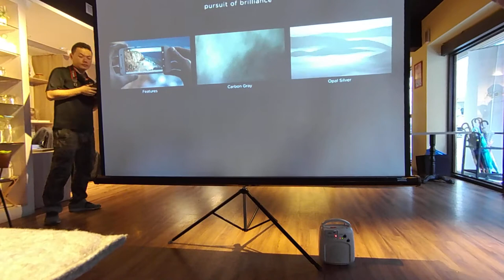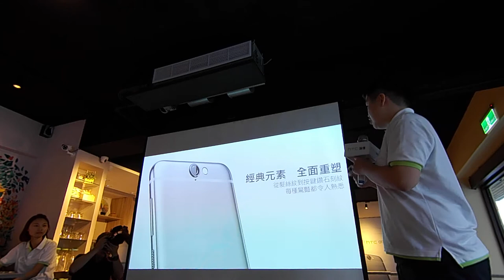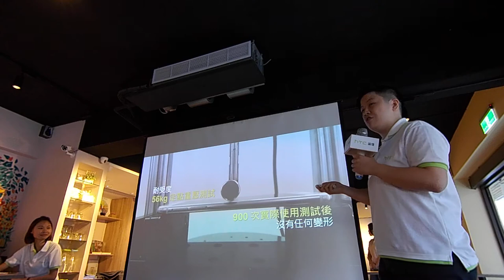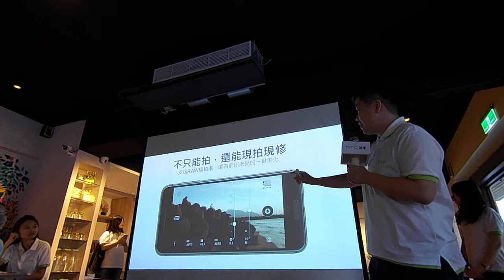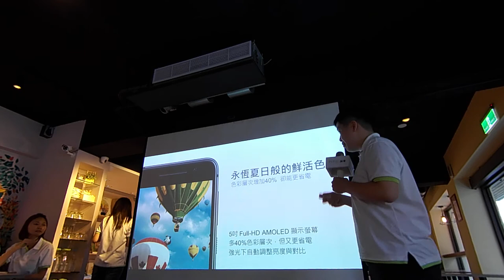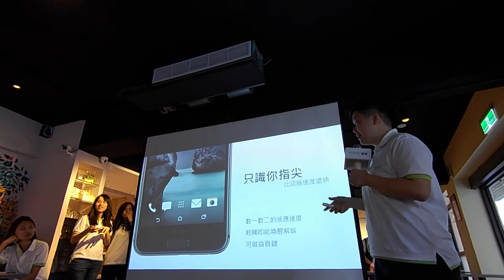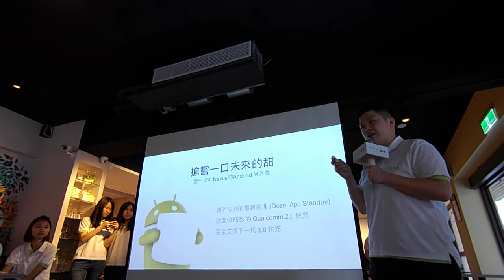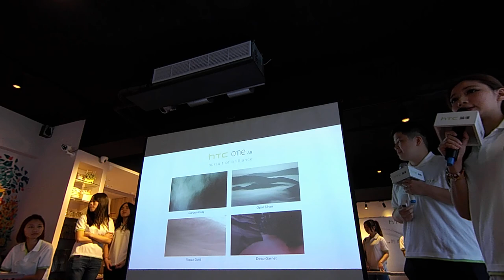104.11.15 hTC one A9 體驗介紹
主講人 joe報紙